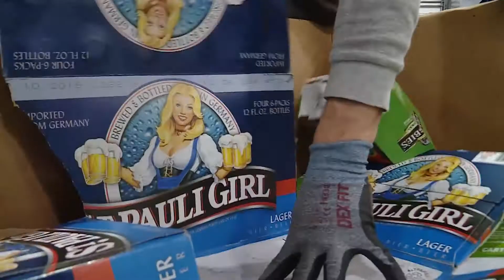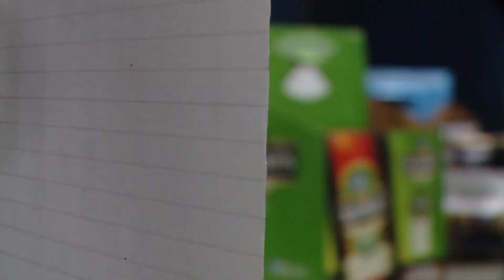Bye bye, beer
What happens when Utah allows higher-strength beer? The unsold low-point beer goes down the drain.

Reporter: Felicia Martinez
Photographer: Sean Moody